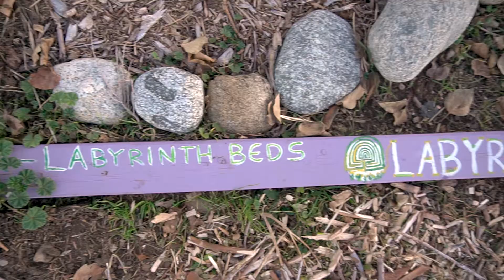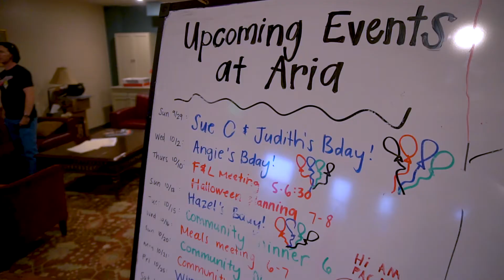CoHousing Communities Feature - Aria CoHousing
LiveWork Denver specializes in helping people find and create community housing options.  CoHousing is a type of housing where residents live in individual units but also have access to shared spaces where they come together to live in community, share meals or care for the property together.  This video features Aria CoHousing in Denver, which features a shared kitchen, meeting and dining room, lounge area and shared guest room for visitors.  Aria residents eat and cook together regularly and host many events for residents to come together and build community.  Interested in finding a unit in a cohousing community?  Have a unit you're looking to sell to a community-focused buyer?  Get in touch!